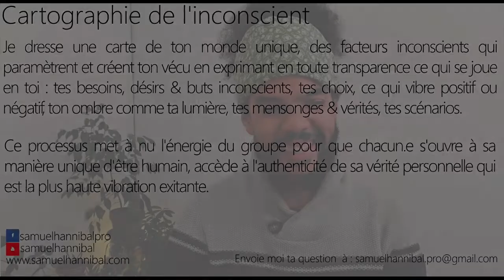Je suis submergée par les tâches à la maison et je n'ai plus d'énergie